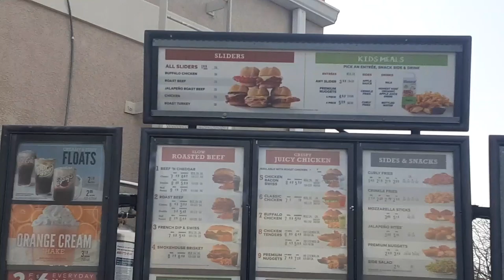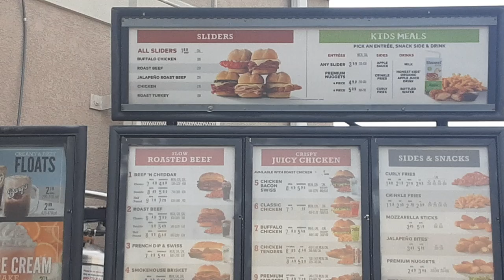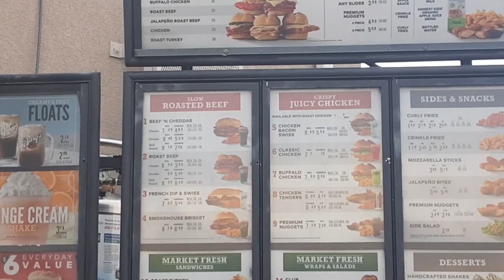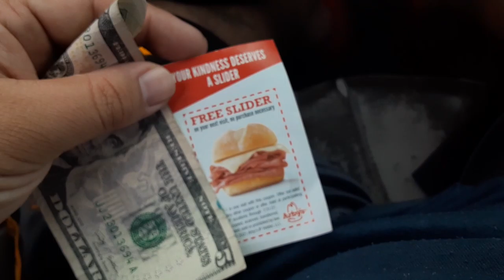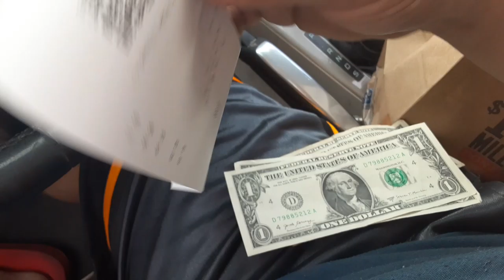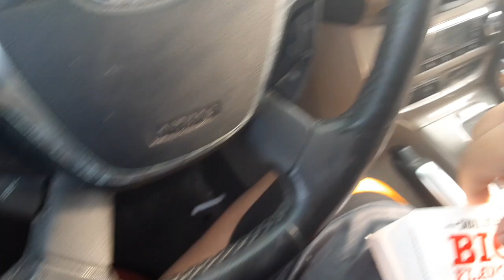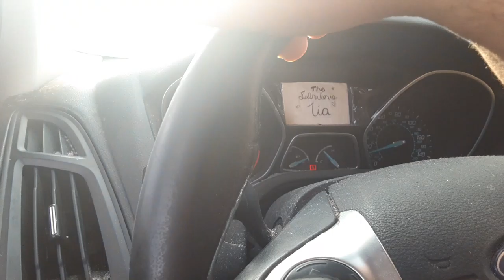arbys free slider coupon